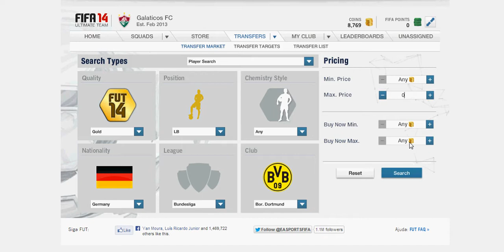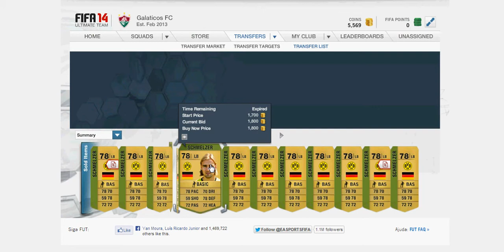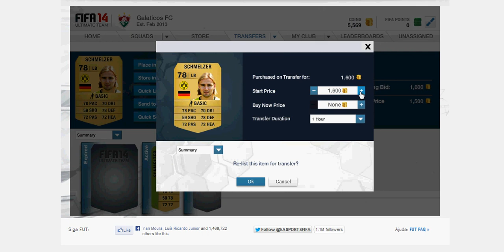Como Ganhar coins Fifa 14 Ultimate Team / #1 Schmelzer Trading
Como ganhar fifa coins no Ultimate team fifa 14

Desculpe não tenho microfone ou Headset espere que fique bom